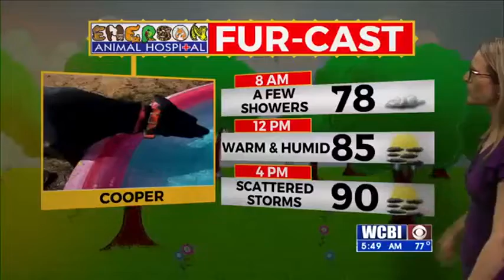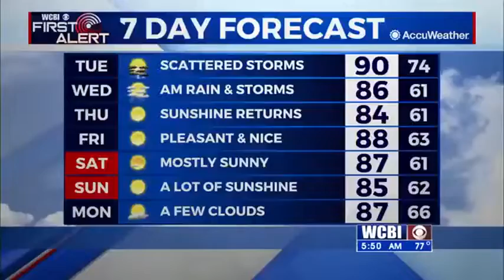Warm & humid then some storms for Tuesday